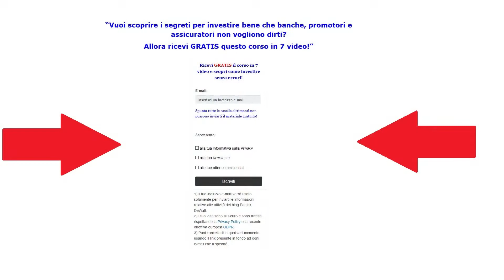Investire senza rischi: spunti che devi assolutamente prendere in considerazione!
Clicca sul link per ottenere i 7 video GRATUITI per investire da zero!

ARGOMENTI DEL VIDEO
- Investire in BTP ed altri titoli di Stato
- Investire in azioni
- I fondi comuni
- Investimenti assicurativi e polizze miste
- Investire in immobili
- Utilizzare i fondi pensione
- Ogni strumento finanziario va utilizzato per uno scopo specifico e non a casaccio!
DESCRIZIONE
Questo video tratta come si può investire senza rischi.
La tematica è tutt'altro che banale ed in particolar modo mette in crisi gli investitori con poca esperienza che spesso si perdono nella vasta scelta di strumenti finanziari esistenti.

INVESTIRE IN BTP E ALTRI TITOLI DI STATO
I BTP sono i titoli di Stato italiani a tasso fisso, mentre gli altri titoli di Stato italiani sono i BOT e i CTZ (che sono di tipo zero coupon) e i CCT (che sono, invece, a tasso variabile).

Se non vi sono politiche di creazione di nuova moneta da parte della BCE tramite meccanismi come il Quantitative Easing, in genere i titoli di Stato riescono a pareggiare il tasso d'inflazione sugli archi temporali brevi e rendere di più dell'inflazione sugli archi temporali lunghi.
Questo significa che i titoli di Stato sono l'ideale per preservare il capitale nel tempo.

INVESTIRE IN AZIONI
Sono titoli che seguono l'andamento dell'economia reale ed in particolar modo delle aziende che esse rappresentano. Per tale motivo hanno quotazioni oscillanti e rischiose nel breve periodo, tuttavia, nel lungo periodo sono gli strumenti finanziari che hanno la resa migliore.

INVESTIRE IN FONDI COMUNI
In un ottica di diminuzione del rischio d'investimento si può puntare ad un ampia diversificazione dei titoli su cui si vuole puntare pur mantenendo le caratteristiche di base dei titoli che compongono il fondo d'investimento stesso.

Ad esempio, si può investire in un fondo comune azionario e ottenere le performance tipiche dei titoli azionari e le loro tipica oscillazione delle quotazioni ma ridurre il rischio intrinseco del singolo titolo azionario. Oppure si può investire in un fondo obbligazionario per ottenere le rese tipiche delle obbligazioni ma non subirne il rischio di default dell'emittente. Oppure ancora si può investire in un fondo misto tra i due.

I fondi comuni d'investimento, però, sono soggetti a dei costi di gestione più elevati rispetto che a mettersi in portafoglio i singoli titoli azionari e/o obbligazionari.

INVESTIRE NELLE ASSICURAZIONI
Possono avere qualche utilità ma in genere sono sconsigliate per gli alti costi di gestione. Nei link sopra puoi approfondire l'argomento con un apposito video dedicato alle assicurazioni.

INVESTIRE IN IMMOBILI
E' un ever green e per tale motivo gli ho dedicato un video apposito. In ogni caso, l'investimento immobiliare ha alcune caratteristiche che lo rendono poco adatto quando l'economia è in crisi come lo è quella italiana in questo periodo.

INVESTIRE NEI FONDI PENSIONE
Anche questo argomento è stato approfondito con un apposito video, tuttavia, occorre sempre ricordarsi che un fondo pensione nasce per crearsi una pensione integrativa e va quindi utilizzato per questo specifico scopo.

Se vuoi saperne di più ti consiglio di cliccare al seguente link e scaricare i 7 VIDEO GRATUITI per investire da zero:

LINK ALLA PAGINA DI FACEBOOK:
[mettere link quando disponibile]